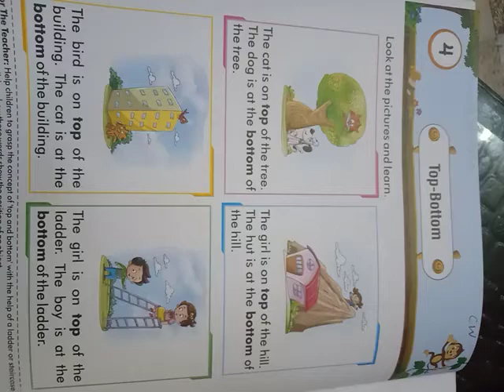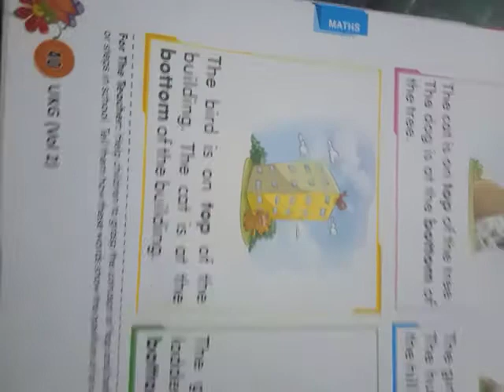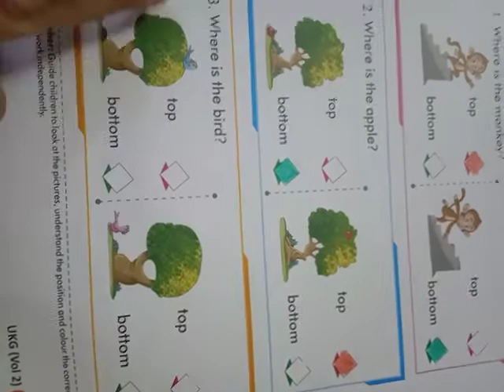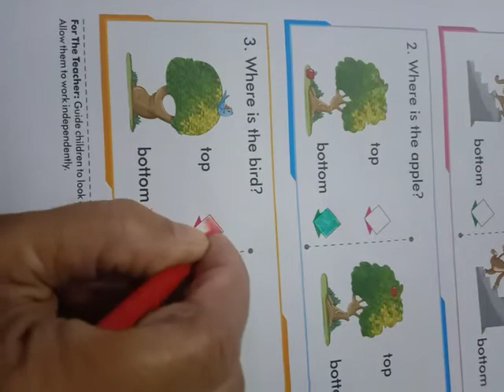Maths pre number concept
Top and bottom # comparison# skills#fun # joy#enhance visual capability